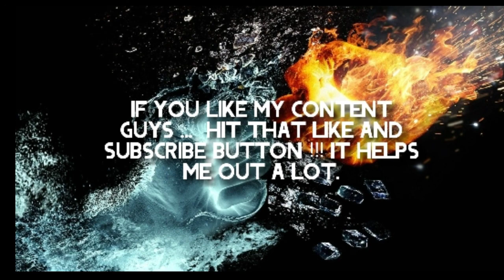The worst Chest Opening I ever did.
I guess there isn't much left to say now.